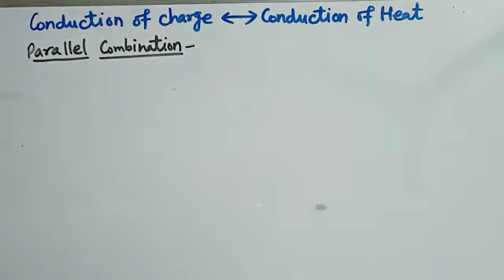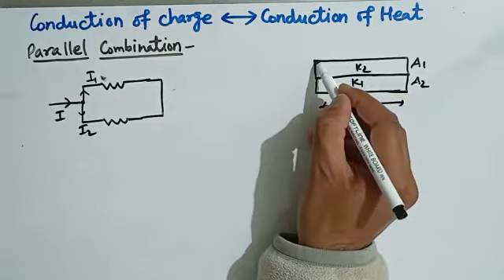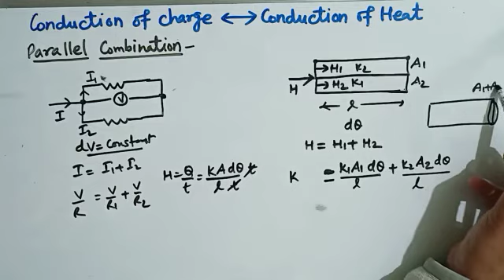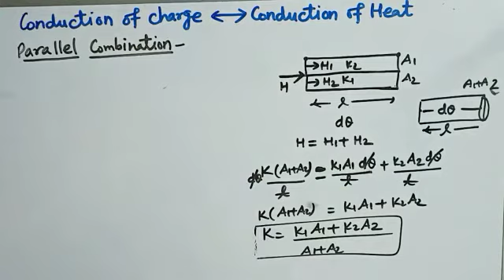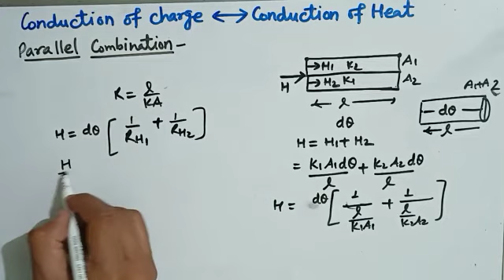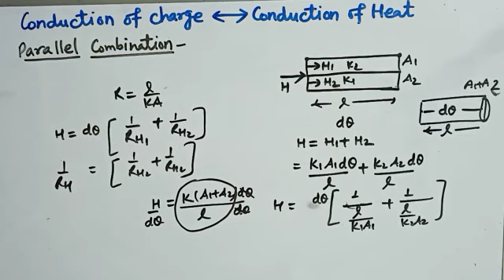Class -11th,Sub-Physics, Topic -Conduction of Heat 2